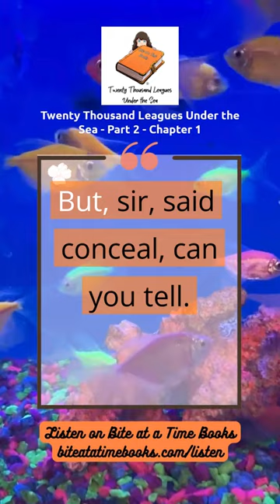"20,000 Leagues Under the Sea 24 biteatatimebooks book books classicnovel podcast "